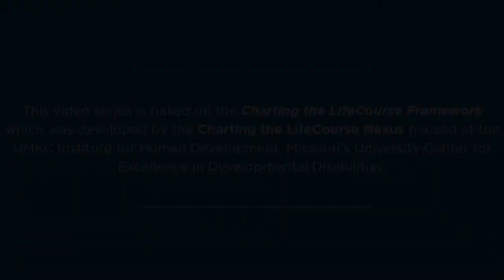CtLC - MD Importance of a Community For My Daughter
Listen as Larry talks about his fears surrounding the responsibility of creating a community for his daughter.
For more information on the CtLC Framework, as well as to access the most up to date tools and resources, please visit our